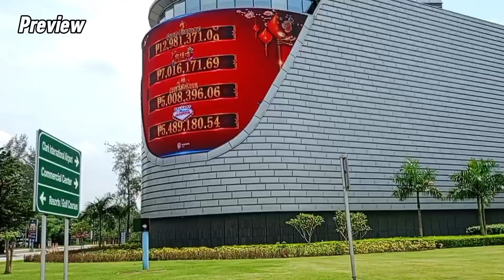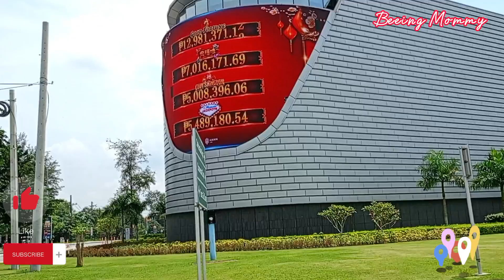Travel going to Farm | Clark Freeport Zone | Barangay Calumpang, Mabalacat City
Just want to share the beautiful views on our way to our farm. From Friendship Highway, Korean Town to Barangay Calumpang, Mabalacat City.
(Sept.,24,2023)